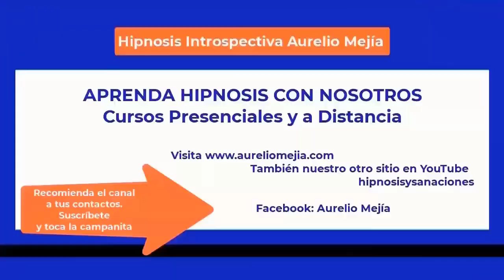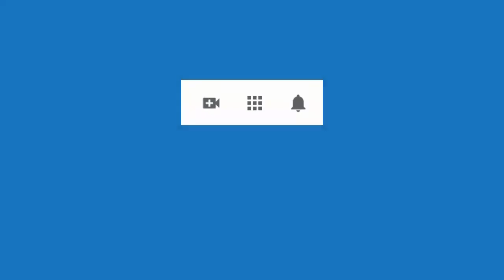5649 Aurelio Mejía y Juan Carlos Chávez hipnosis. Muchos miedos, voces, tristezas, enojón, flojera,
Hipnosis introspectiva por Aurelio Mejía y Juan Carlos Chávez hipnosis. Muchos miedos, voces, tristezas, enojón, flojera, no concluyo proyectos. Puebla, México, 14 octubre 2015.
SEMINARIO web VER CON OTROS OJOS, todo el poder de la visión extra ocular. Con Ramiro Montaño desde Alemania, psicólogo criminalista, especialista en física cuántica, FECHA POR DEFINIR 2023.